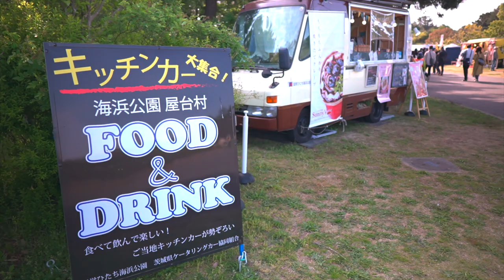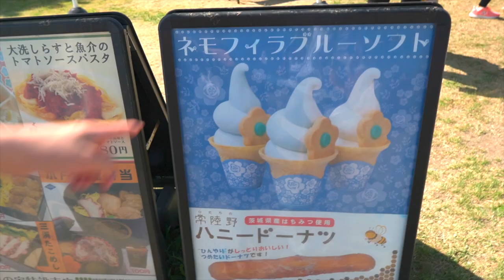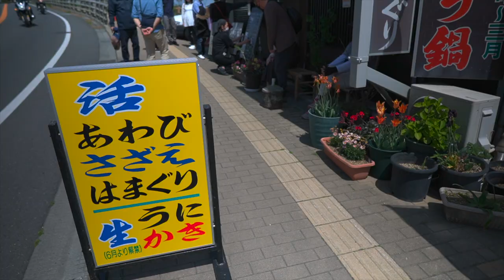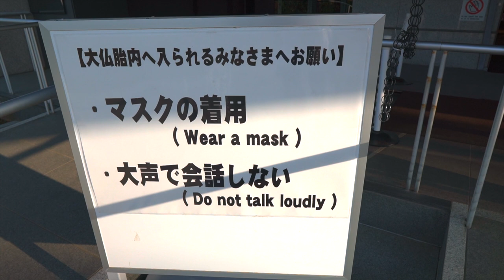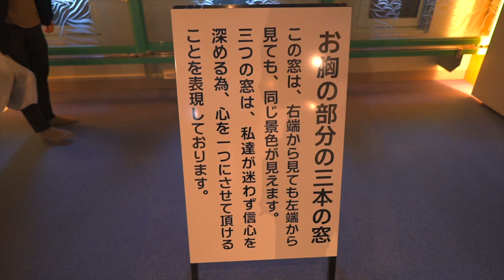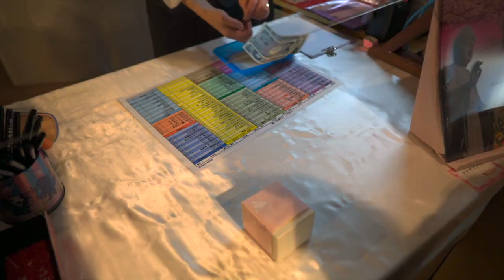【茨城の旅】ひたち海浜公園のネモフィラと、世界一の大仏さま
素敵な場所を旅する “on the Sofa” です。
この度は、茨城県の国営ひたち海浜公園にネモフィラを見に行ってきました。お時間のある時、ゆったり過ごしたい時にご覧ください。

あなたのお近くの素敵な場所があれば、
是非コメント欄で教えていただければ幸いです。

0:55 国営ひたち海浜公園

4:53 大洗磯前神社

5:13 山水（さんすい）

6:05 牛久大仏

【ゆるり旅】飛騨高山〜白川郷／癒しの田舎を巡るひとり旅